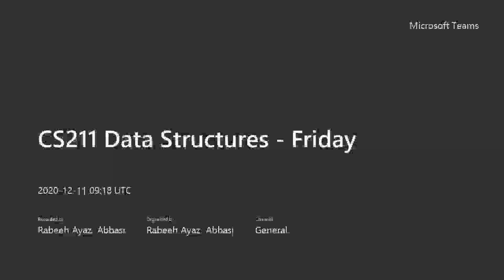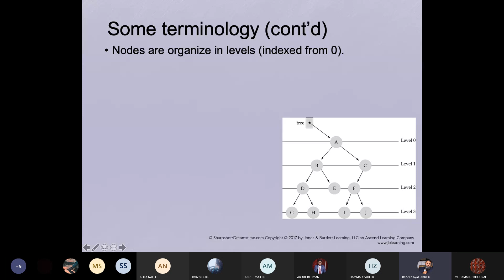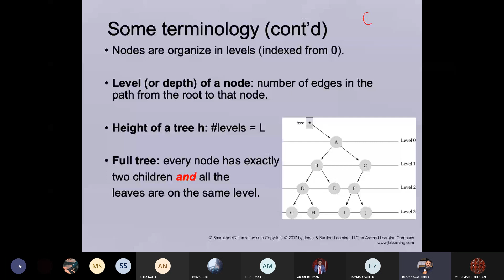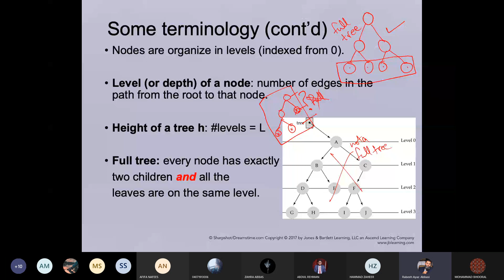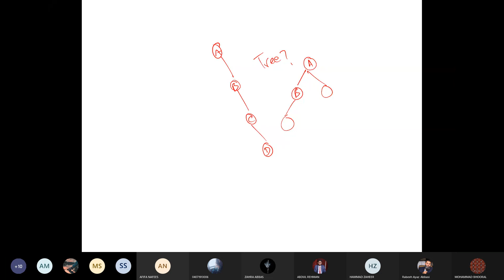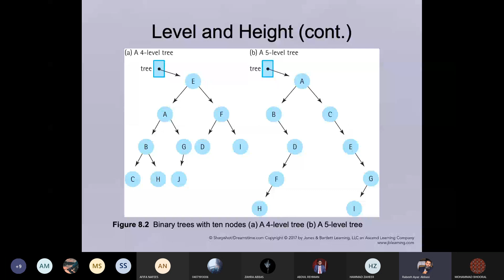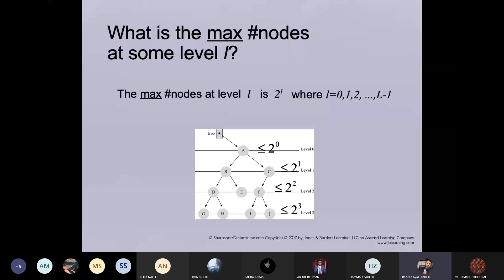Binary Search Tree (BST) - 02 - Terminology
Learn about the binary search trees, implementing CRUD operations, tree traversals (in-order, pre-order, post-order, and level-order).

This video is a part of video lectures for the CS-211 Data Structures course offered at the Department of Computer Science, Quaid-i-Azam University.